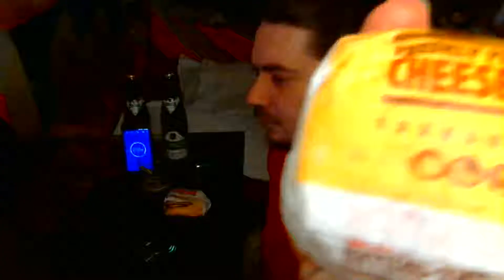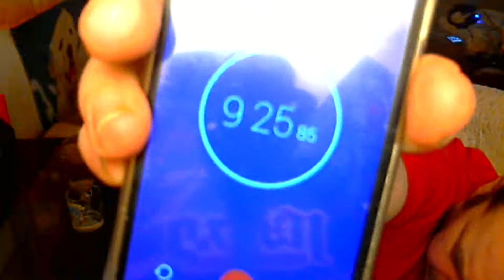SAM SPICY" Frühshoppen und Zwei Burger " Podcast Edition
Einfach mal wieder -sich was morgens gönnen ;)

lg sam